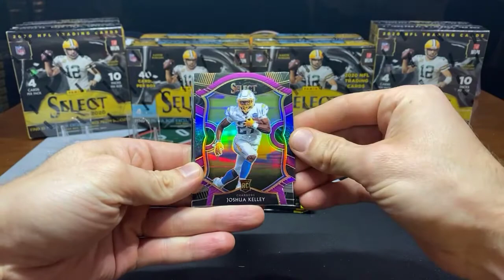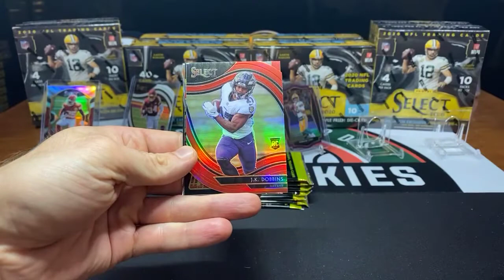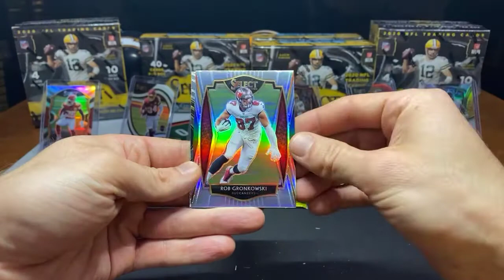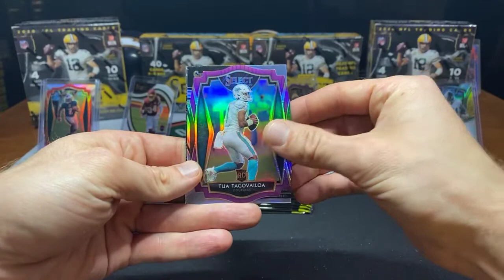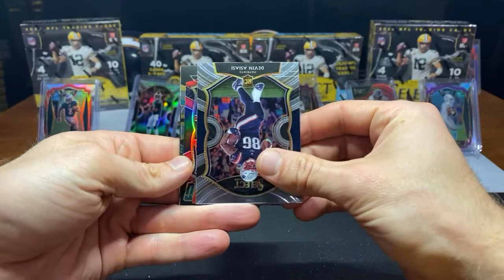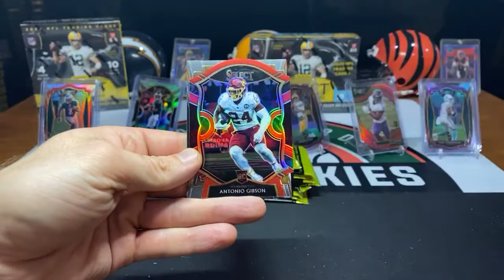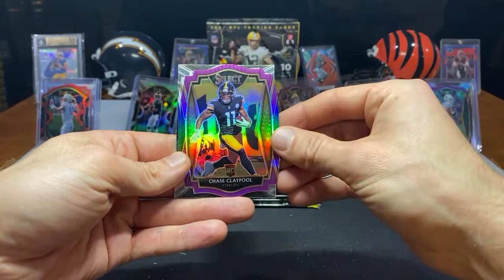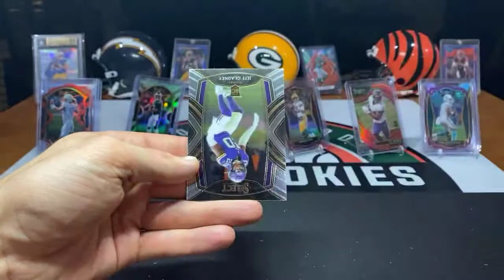2020 Panini Select Football 10 Mega Box Break 8/21/21